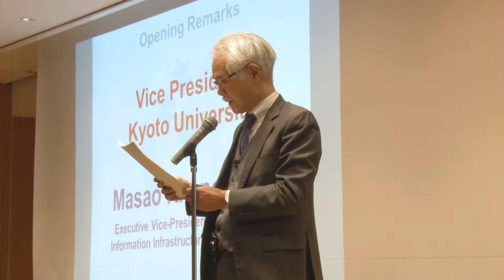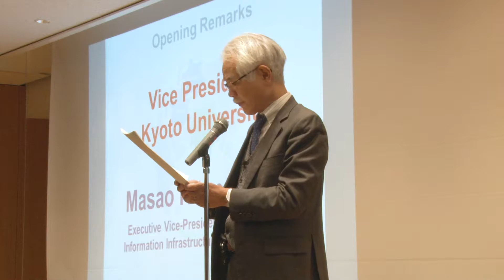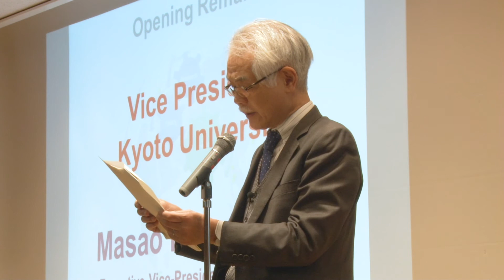Kyoto University "Implementation Research and Science for Health for All” Dec. 3, 2018 -01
2018 Kyoto Global Conference for Rising Public Health Researchers
“Implementation Research and Science for Health for All”

【Opening session: Welcome addresses 】
Masao Kitano (Vice President, Kyoto University)

Symposium Hall, 5th floor, International Science Innovation Building, Kyoto University